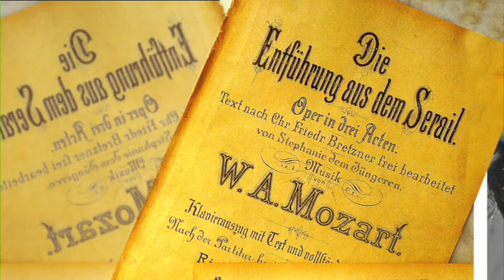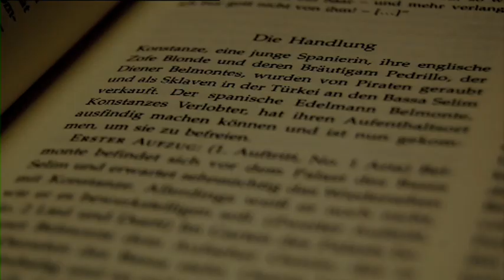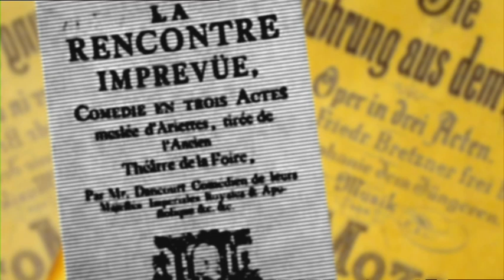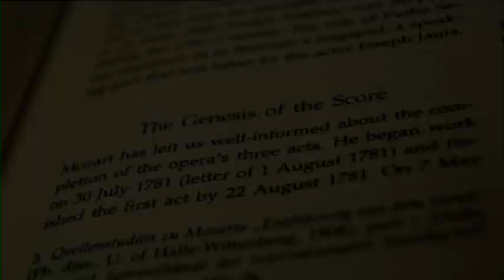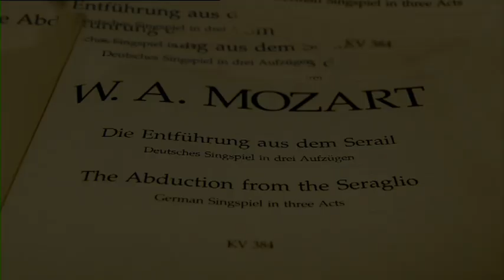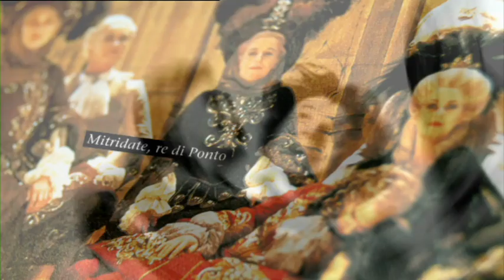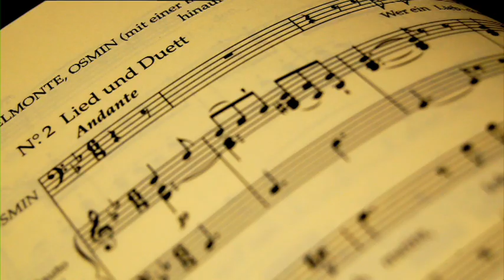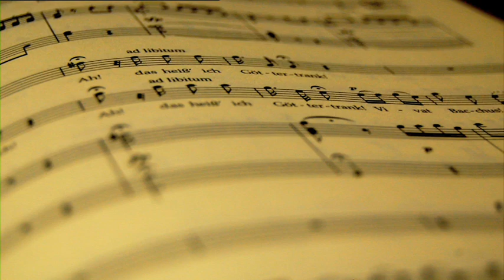Die Entführung aus dem Serail CLASE PREVIA ÒPERA OBERTA